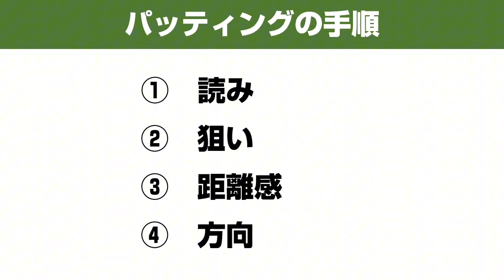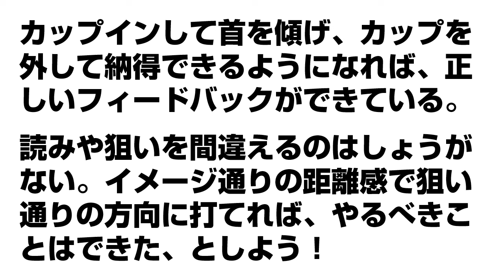【ゴルフ講座】カップイン＝ナイスパットではないかも！？パット上達に必要な正しいフィードバック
より良いゴルフライフを応援する GOLFERS SUPPORT のチャンネルです。